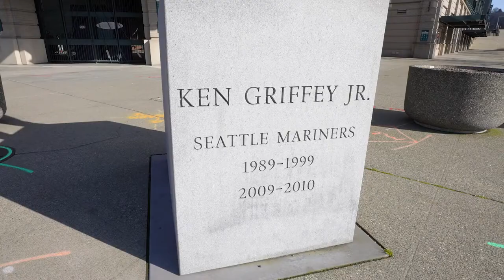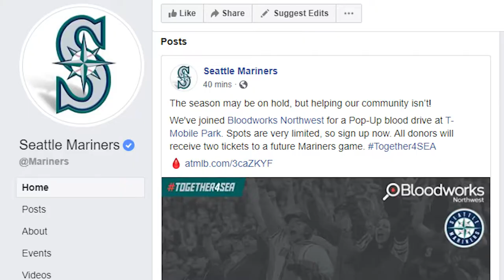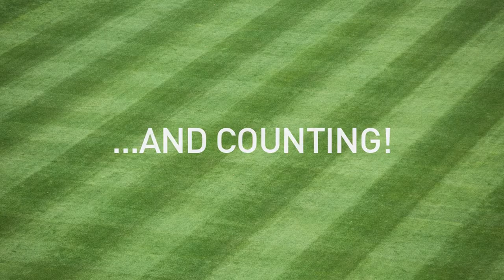ABC Outstanding Blood Drive of the Year | Seattle Mariners & Bloodworks Northwest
Our Pop-Up Donor Center with the Seattle Mariners has been recognized as America’s Blood Centers Outstanding Blood Drive of the Year! As the first Pop-Up Donor Center in Washington, the Mariners and T-Mobile Park stepped up to the plate for our local blood supply.

Leading the league in saving lives, we are proud of our partnership with this MVP! Congratulations team!
Show Less